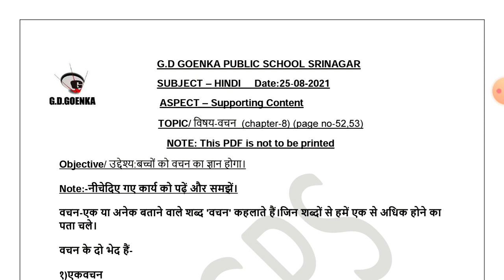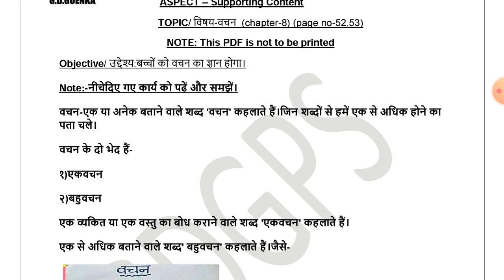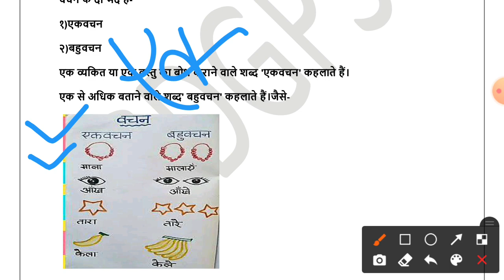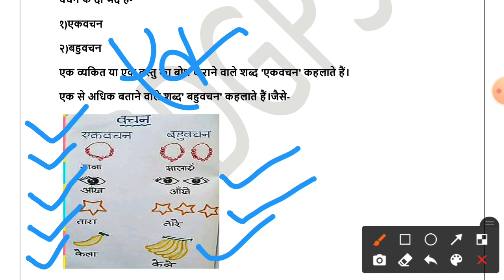Grade 2 Hindi Dated 25 08 2021